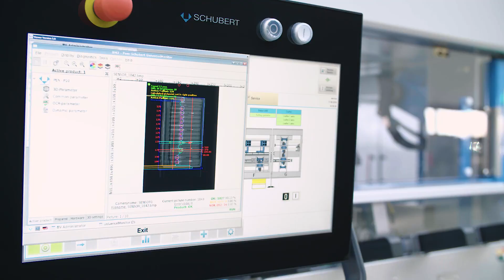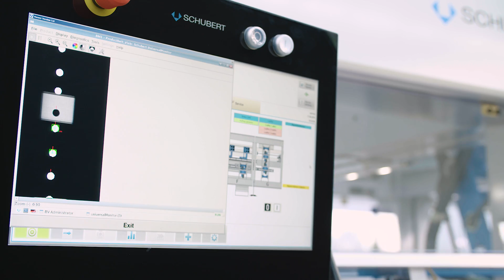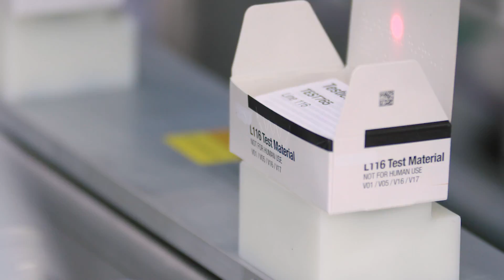Automated handling of vials and pens with robots from Schubert: Packaging pharmaceutical products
A biotechnology company uses a Schubert-Pharma system to package vials and pens to administer a precisely dosed amount of medicine. A total of 13 different formats are packaged on the line. The products require extra-special care. With the vials, glass breakage has to be avoided and the pens should not be activated prematurely during the packaging process. For this reason, the pens, especially, could not previously be handled in a fully automated manner.

The TLM system from Schubert enables significantly increased efficiency, while saving production costs. At the same time, the packaging solution offers high-level flexibility and very precise handling. The integrated 3D camera determines the position of each and every pen and passes this data on to the F4 pick & place robot for highly accurate product picking.

Facts & figures

A total of 13 formats (pens & vials)
Pens:
• As one-count and two-count packages
• 75 cartons per minute for both 1ct and 2ct formats

Vials:
• 300 products per minute infeed from the upstream labelling machine, up to 100 cartons per minute depending on format
• 2 different vial sizes (3 cc and 5 cc); option: 50 cc and 100 cc

End-packaging product configuration:
• 1ct: 100 cartons per minute
• 3ct: 100 cartons per minute
• 4ct: 75 cartons per minute
• 5ct: 60 cartons per minute
• 6ct: 50 cartons per minute